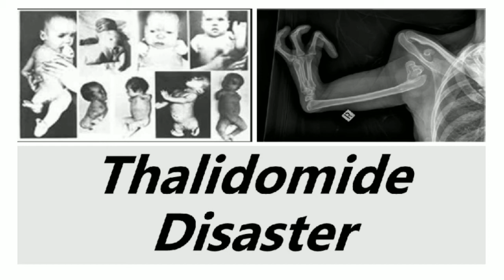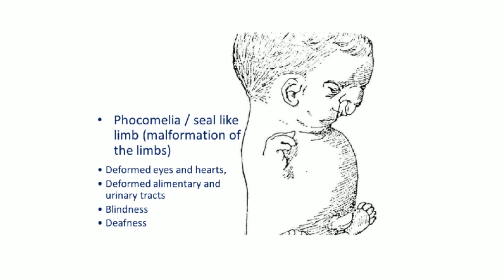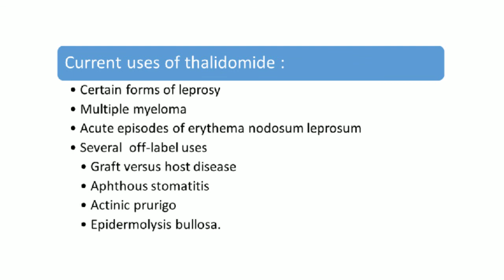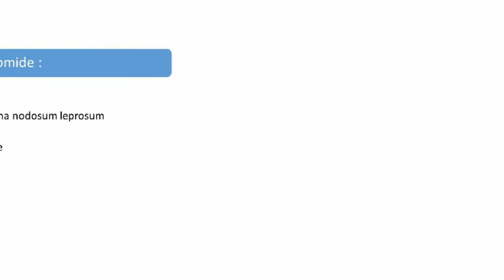Thalidomide disaster_important topic for pharmacovigilance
Thalidomide disaster or Thalidomide tragedy is a well known medical tragedy which had an important place in medical science history which lead to evolution of pharmacovigilance and structured drug regulations.

This video will describe, what is Thalidomide disaster. This is a very important topic which is responsible for evolution of pharmacovigilance.